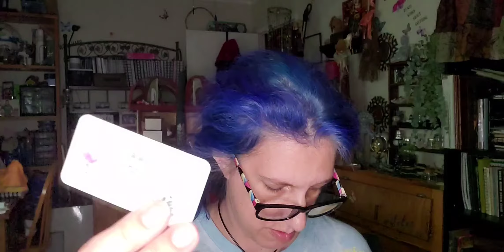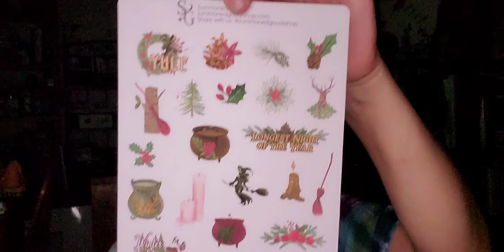Summoned Goods Shop Unenveloping of Printed Holiday Bundle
Sharing some more fantastic stickers from @summonedgoodsshop.etsy.com